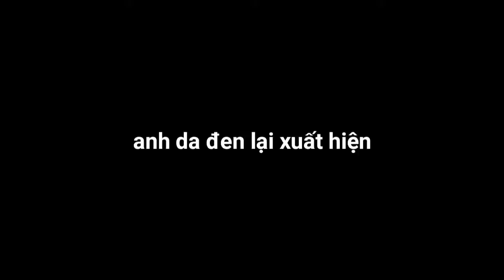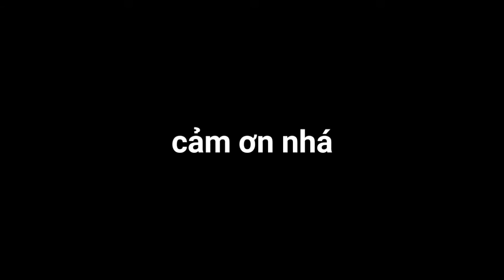THÁP AVENGER TRONG GTA SAN ANDREAS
Đây là vài dòng vẻ vời về tựa game của chúng ta:
*trên google có hết nha mọi người* =)
Nguồn nhạc trong video:
BIẾT MÌNH TRÊN MẠNG XÃ HỘI NÀO!